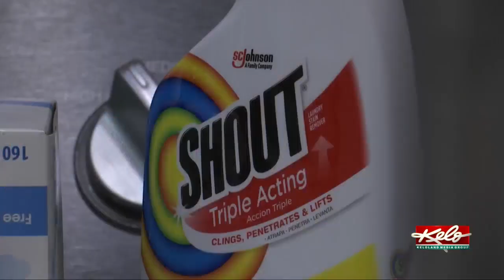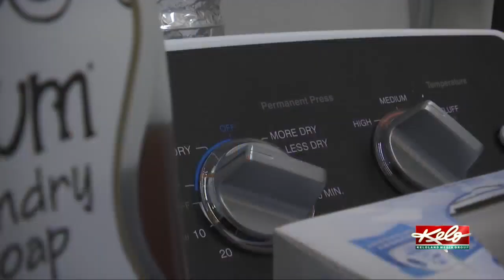The free laundry option for children in Mitchell